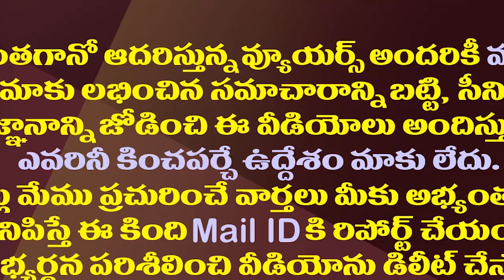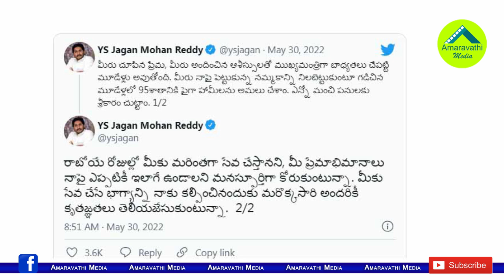మూడేళ్ళ పాలన పూర్తయిన వేళ జగన్ ఎమోషనల్ ట్వీట్| CM Jagan Emotional Tweet Over Three Years Governance